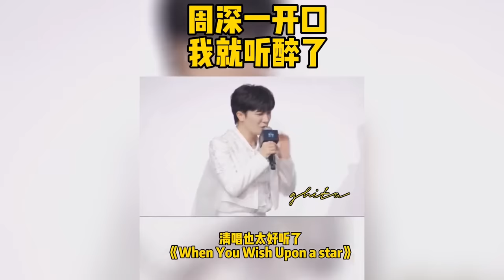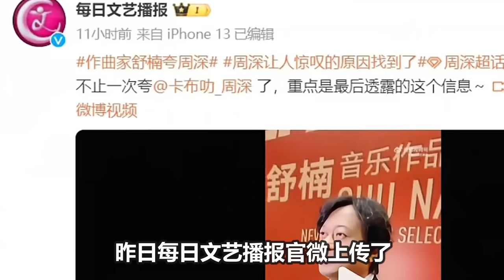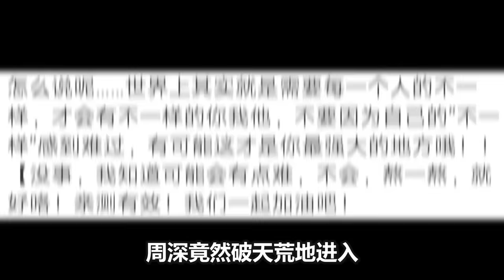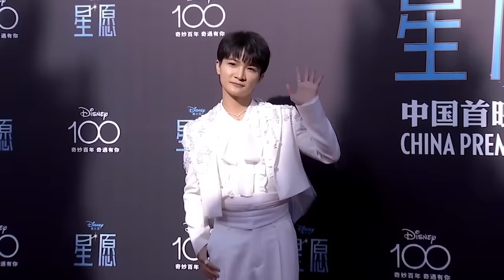【周深】史上难度最高歌曲！这男人是不是越来越过分了，这次让观众一起合唱迪士尼组曲，超硬核开嗓式问好！